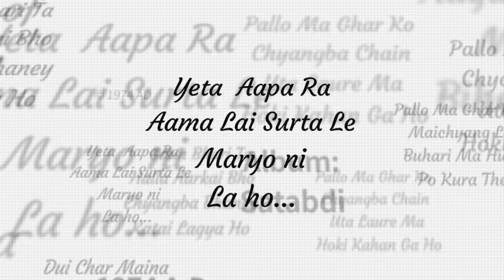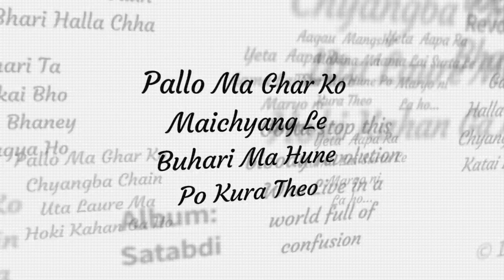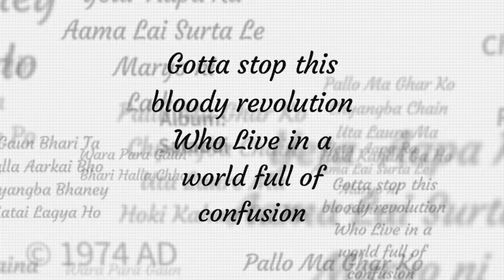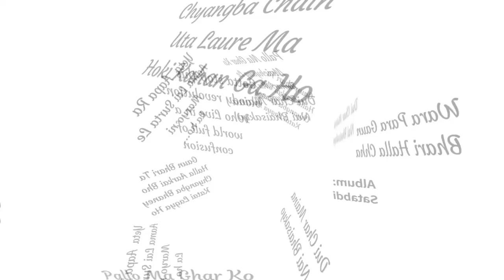1974 AD - Wora Para Gaun Bhari | Chyangba and the Bloody Revolution (Lyrics Video)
Chyangba and the Bloody Revolution ( Wora Para Gaun Bhari - @1974ADnepal ).
Album: Satabdi

1974AD:
Vocals/Guitars :@PhirojShyangdenOfficial
Drum/Vocals: @adrianpradhan
Guitars/Keyboards : Manoj Kumar KC ( @manoj74ad )
Bass : Nirakar Yakthumba
Percussion : Sanjay Shrestha ( @sanzey74Bob )

Chyangba and the Bloody Revolution was written during the maoist war/revolution that took lives of 13000 or more Nepali people. The song depicts a story of Chyangba ( a boy from the mountains) who goes missing and no one knows his whereabouts. He could have joined the army or the maoists. Is he dead or alive? The question lingers among his loved ones.